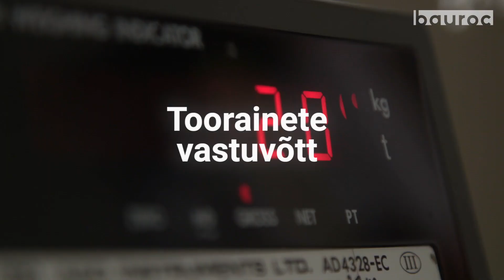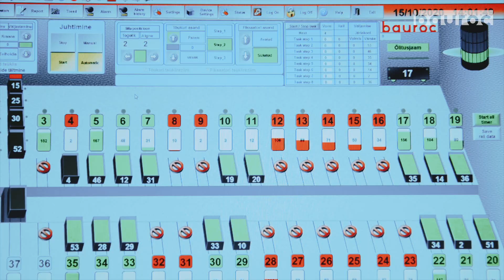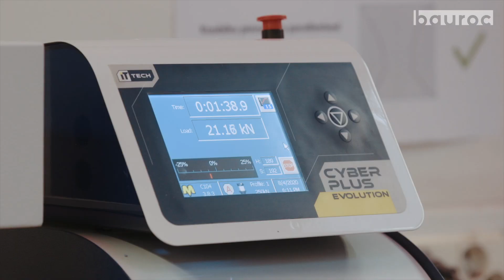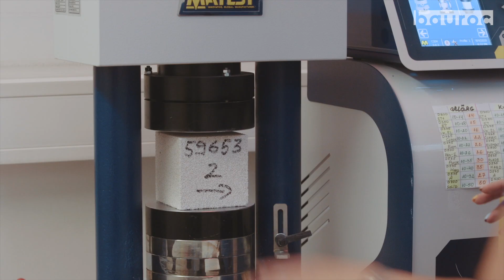bauroc poorbetoontoodete tootmine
bauroc on kaubamärk, mille all Bauroc AS valmistab poorbetoontooteid oma tehases Kunda lähistel ning turustab neid lisaks Eestile Lätis, Leedus, Taanis, Rootsis, Soomes ja Saksamaal.